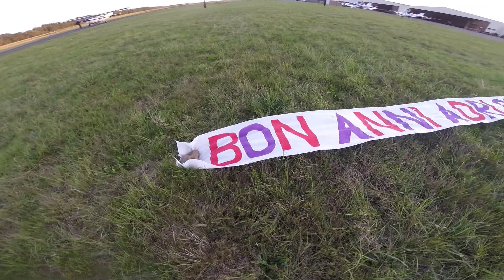ADRIEN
Saut en parachute tandem avec Ciel d'Aventure le samedi 24 Septembre 2016 à Bourg-en-Bresse...
À visionner et partager sans modération ;-)